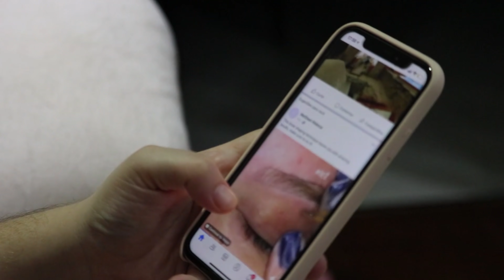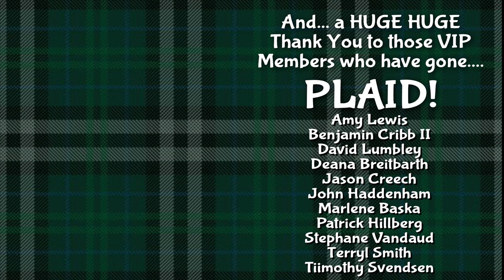Why Make Mead Instead of Wine? Top Ten Reasons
Why Make Mead Instead of Wine?  Believe it or not, some people prefer to brew mead over making wine.  I thought... why not make a video talking about it?
We asked and YOU responded!  A Top Ten List of Why people prefer to make mead over wine.  All comments and answers came from you, the mead making public.

Drinking Horn
Glass Mug